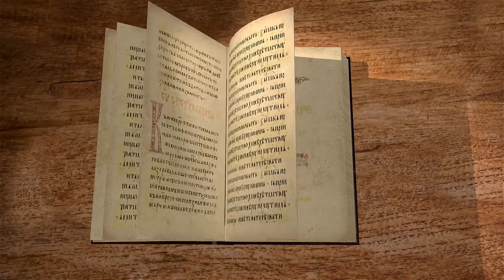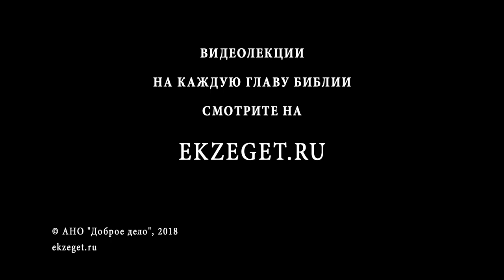Псалтирь. Псалом 27. Протоиерей Олег Стеняев. Библия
Псалом 27, в котором Давид опять молит Господа о спасении от врагов. Что значит "уподобиться нисходящим в ров"? Давид молит Бога о наказании коварных людей, притворяющихся мирными, ведь они могли причинить ему много зла. Окончание псалма - хвалебная песнь Богу от уповающего на Его крепость и защиту. Слова "Спаси люди Твоя и благослови достояние Твое" вошли в тропарь Кресту Господню.